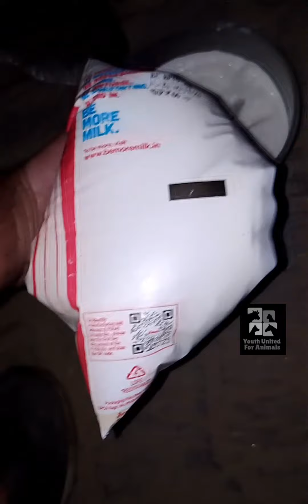NOVEMBER DIGITAL JOURNAL